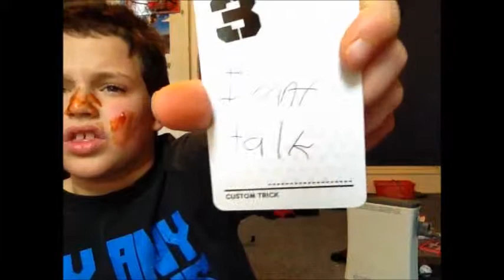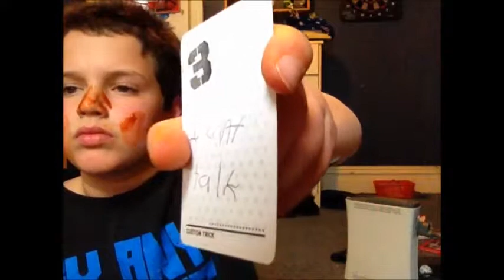Bloody Luke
IT WAS THE WORST TIME OF MY LIFE!